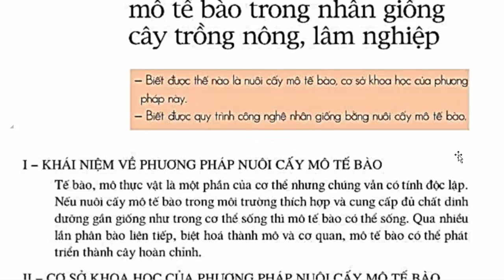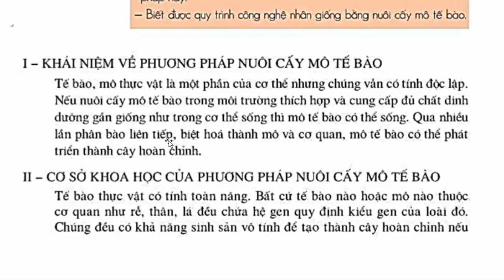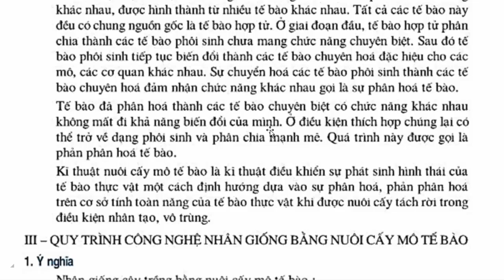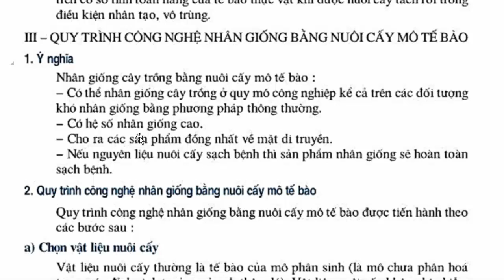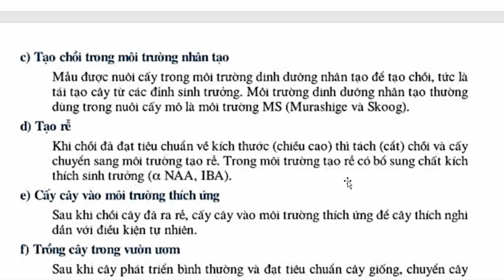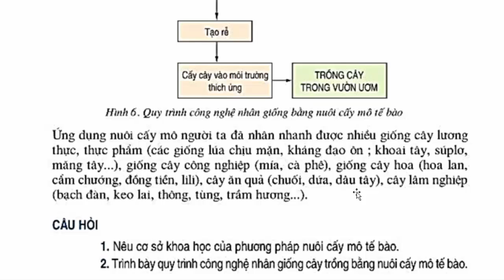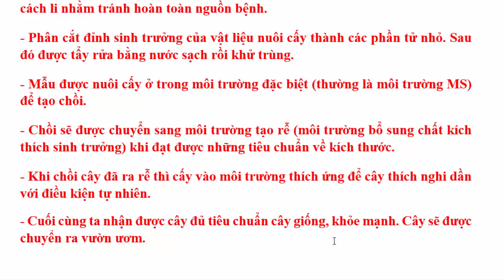Công Nghệ Lớp 10 Bài 11 – Ứng dụng công nghệ nuôi cấy mô tế bào trong nhân giống cây – Trang 19 - 21